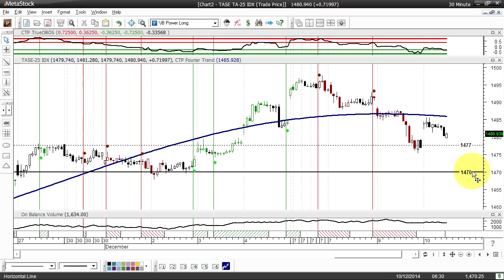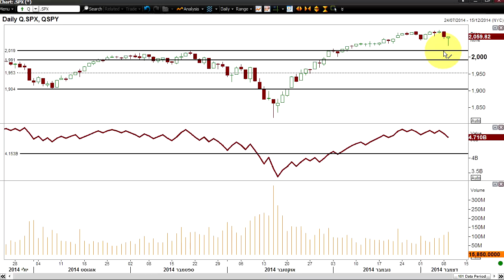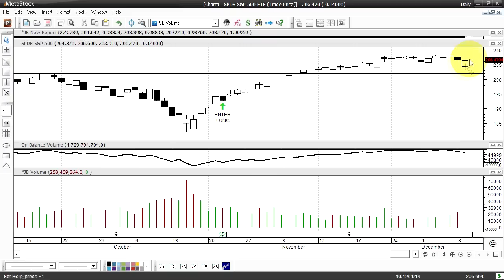שתי מניות על הכוונת ללונג - סקירת אמצע השבוע 10.12.14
סקירת אמצע השבוע של האנליסט ג'קי ברוך ובה ניתוח טכני על שתי מניות אחת מישראל ואחת דואלית וסקירת עדכון על מדדי ישראל וחו"ל
ג'קי ברוך משמש כאנליסט טכני בכיר ומרצה במכללת ג'קבר ללימודי שוק ההון. להרשמה לשרות איתותים לישראל או ארה"ב